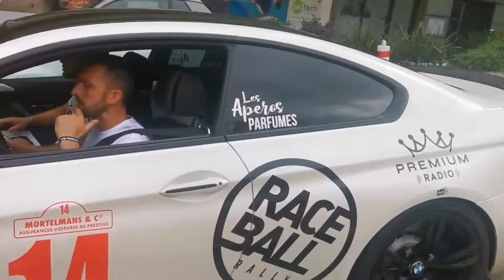LE RACEBALL ARRIVE À MONACO !!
Dans cette vidéo je te filme l'arrivée du RACEBALL rally il y a plus de 80 SUPERCARS !!

Mon snapchat : azalak_ytb